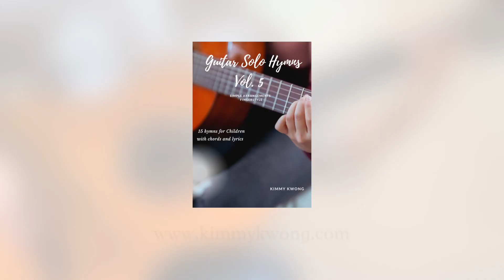This Is My Father's World | Simple Fingerstyle Guitar (Easy) Hymn | For Beginners to Intermediate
All My Sheet Music Tab and ebooks pdf for Worship and Hymns

Lyrics (English) available via closed captions

1. This is my Father's world,

2. This is my Father's world:
The birds their carols raise,
The morning light, the lily white,
Declare their Maker's praise.
He shines in all that's fair;
In the rustling grass I hear Him pass,
He speaks to me everywhere.

3. This is my Father's world:
God reigns; let earth be glad!

【這是天父世界】（中文歌詞) - 字幕：
詩集：生命聖詩，512

1. 這是天父世界，我們側耳靜聽，
宇宙唱歌，四圍響應，星辰作樂同聲。
這是天父世界，我心滿有安寧，
花草樹木，穹蒼碧海，述說天父奇能！

2. 這是天父世界，群鳥歡唱齊鳴，
清晨明亮，百花美麗，證明創造精深。
這是天父世界，祂愛普及萬千，
風吹草聲，知祂經過，隨處能聽祂言。

3. 這是天父世界，叫我不可遺忘，
黑暗勢力雖然猖狂，天父卻仍作王。
這是天父世界，我心不必憂傷，
天父是王，宇宙同唱，祂治萬國萬方。

relaxing guitarcover 古典結他 樂譜 獨奏 兒童 詩歌 聖詩 五線譜 六線譜